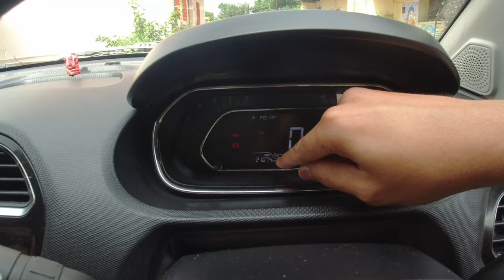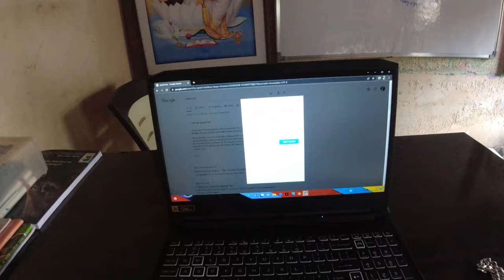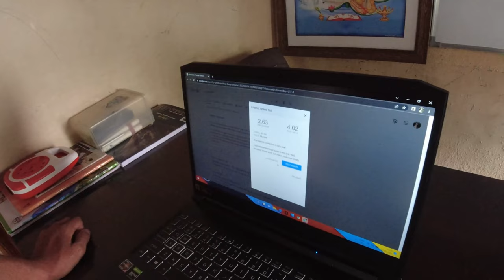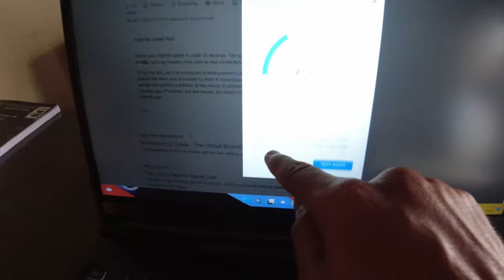GAON ME INTERNET CONNECTION KA BOHOT ISSUE HAI 🥴